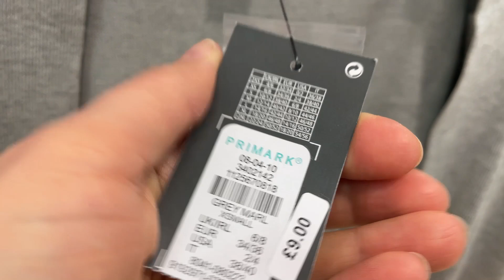PRIMARK CARDIGANS NEW COLLECTION | End June, 2021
Women's Clothing - Cardigans new collection in 2021 for Sale.